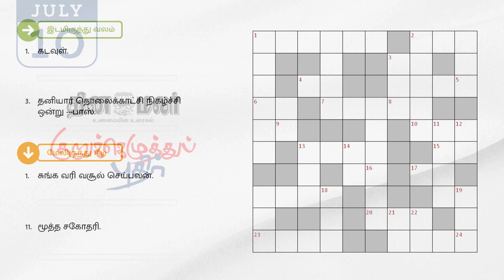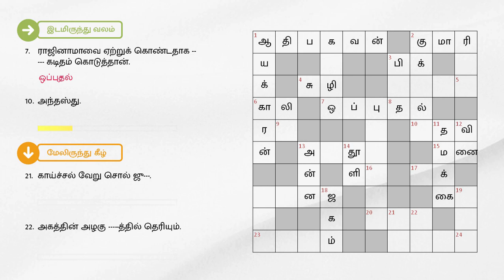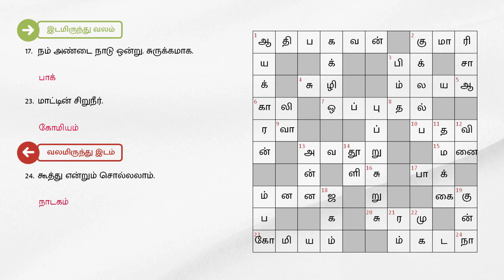10/07/2023 | Dinamalar kurukku ezhuthu potti | Dinamalar crossword answers | தினமலர் குறுக்கெழுத்து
10/07/2023 | தினமலர் குறுக்கெழுத்து புதிர் விடைகள் இன்று | dinamalar crossword answers today | dinamalar kurukku ezhuthu potti in tamil today

இடமிருந்து வலம்

1. கடவுள்.
2. திருமணமாகாத பெண்ணுடைய பெயருக்கு முன், மதிப்பு தரும் வகையில் சேர்த்துக் கூறப்படும் சொல்.
3. தனியார் தொலைக்காட்சி நிகழ்ச்சி ஒன்று ---பாஸ்.
4.பூஜ்ஜியம்.
6. ஒன்றுமில்லாதது.
7. ராஜினாமாவை ஏற்றுக் கொண்டதாக கடிதம் கொடுத்தான்.
10. அந்தஸ்து.
13. விரோதம் காரணமாக தன் நண்பன் மீதே பரப்பினான்.
15. வீடு கட்டுபவர்கள் யடி சாஸ்திரம் பார்ப்பதுண்டு.
17. நம் அண்டை நாடு ஒன்று. சுருக்கமாக.
23. மாட்டின் சிறுநீர்.

வலமிருந்து இடம்

5. கோவில் வேறொரு சொல்; கலைந்துள்ளது.
9. தொழிலாளர்களுக்கு ---த்தில் ஒரு நாள் கட்டாய விடுமுறை தேவை.
16.நெளிவு. ---வு அறிந்து நடந்து கொள்வான்.
18.பிறப்பு.
19.காட்டில் மிருகங்களின் இருப்பிடம்.
22.பறை.
24. கூத்து என்றும் சொல்லலாம்.

மேலிருந்து கீழ்

1. சுங்க வரி வசூல் செய்பவன்.
11. மூத்த சகோதரி.
12. தன் --- தன்னைச் சுடும்.
13. சாதம் வேறு சொல்; ஒரு பறவை கூட; கடைசி எழுத்து இல்லை.
14. குழந்தையை துாங்க வைக்க துணியால் கட்டப்படும் தொட்டில்.
18. உலகம் வடமொழி சொல்.
21. காய்ச்சல் வேறு சொல் ஜு---.
22. அகத்தின் அழகு த்தில் தெரியும்.

கீழிருந்து மேல்

5. மரம், இரும்பு மற்றும் பொன் சம்பந்தமான வேலைகளை செய்பவர்.
7. திருடனாய் பார்த்து திருந்தாவிட்டால் திருட்டை --- முடியாது.
8. உடையான் படைக்கு அஞ்சான்.
9. ராமாயண கதாபாத்திரம் ஒன்று; திரைப்படக் கவிஞரும் கூட.
10. அக்காலத்தில் ராணிகள் பயணம் செய்தது இதில் தான்.
20. சோம்பேறித்தனத்திற்கு எதிரானது.
23. ஆத்திரம்.
24. பாதுகாப்புக்காக கோட்டையின் பக்கமும் மதில் எழுப்பினர்.